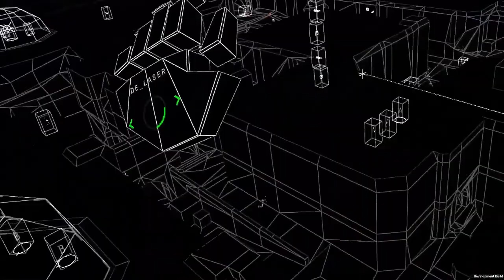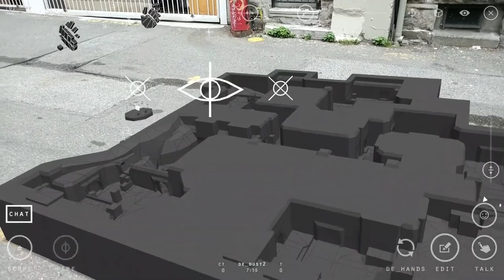The SpawnPoint EP 4 - Summer-Sizzling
Our talented anchors PooNanners and Hermit get you up to date and share the news of VR esports in the fourth episode of the SpawnPoint! Vrespawn's news and variety show focused on putting the spotlight on members of the VR community that are often overlooked. In this episode, we cover the end of the Final Assault Summer Championship, the release of Westworld awakening, a super chill and friendly interview with the team behind final assault Neos, and along with all the other cool news and announcement that happened this last week.

If you have any clips, would like to be interviewed or simply just want to tell us about something cool that happened to you in VR, we would really appreciate it if you would DM Hermit on their Twitter page.